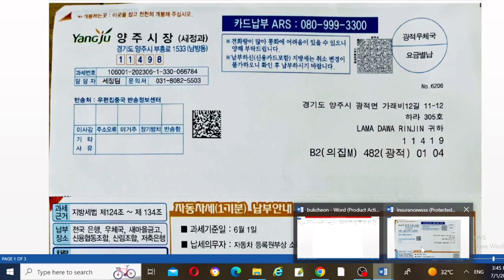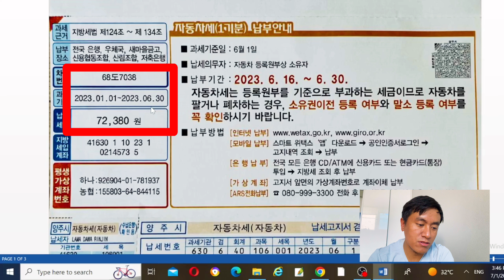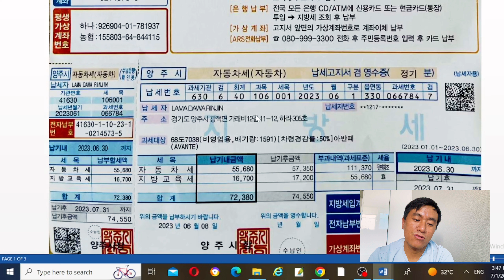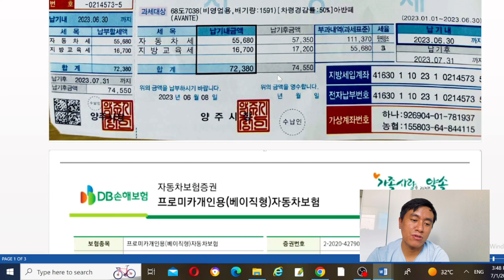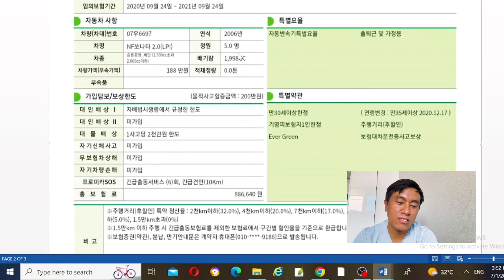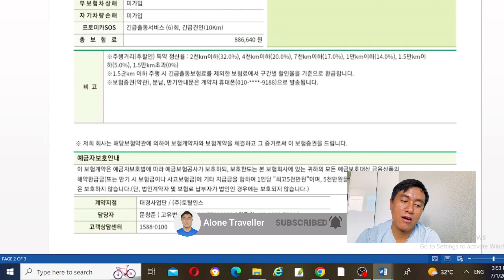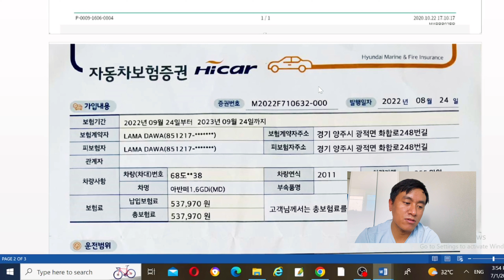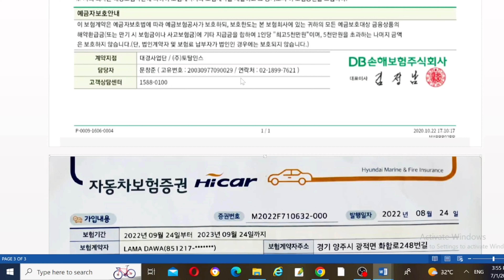कोरियामा कार बिमाको कति लाग्छ ? जान्नुहोस् | Car Insurance in Korea | How Much Does it Cost?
कोरियामा कार को Tax र insurance कति लाग्छ ?
car insurance in Korea
how to buy car in Korea

south korea
कोरियामा कार को  insurance कति लाग्छ
कोरियामा कार को Tax कति लाग्छ
seoul
Insurance in korea
कोरियामा गाडीको Tax र insurance कति लाग्छ
कोरियामा गाडीको insurance कति लाग्छ
कोरियामा गाडीको Tax कति लाग्छ
कोरियामा कार बिमाको कति लाग्छ ? जान्नुहोस्
कोरियामा कारको  कर कति लाग्छ ? जान्नुहोस्
कोरियामा कारको  बिमा कति लाग्छ
Eps worker vlog
कोरियन भाषा कसरी सिक्ने